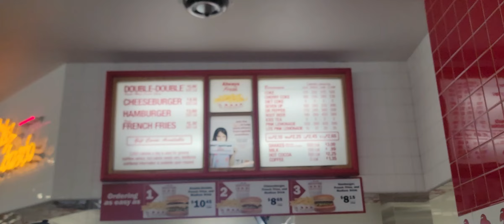Vlog 595, In-N-Out Burger(HỖ TRỢ TÔI CLICK ĐĂNG KÝ & CHIA SẺ VIDEO CỦA TÔI ĐẾN BẠN BÈ)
In-N-Out Burger